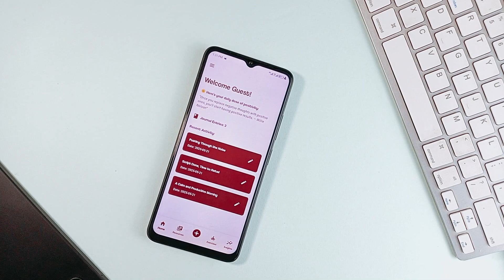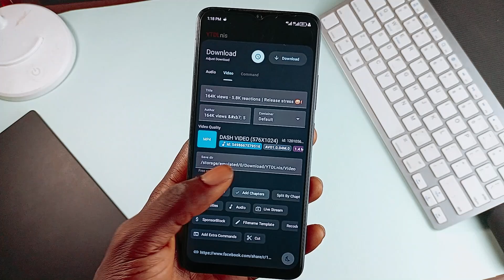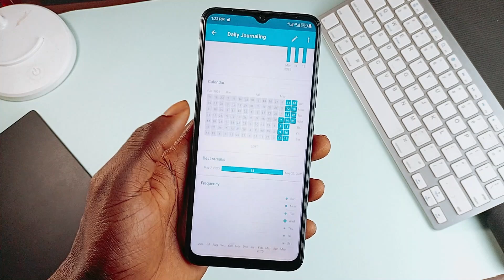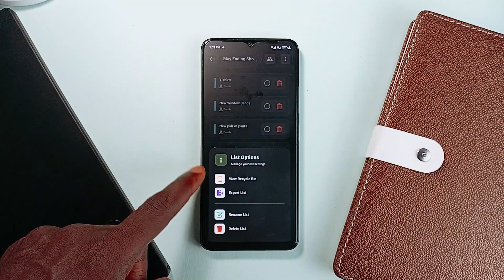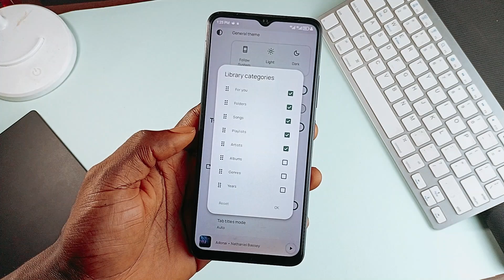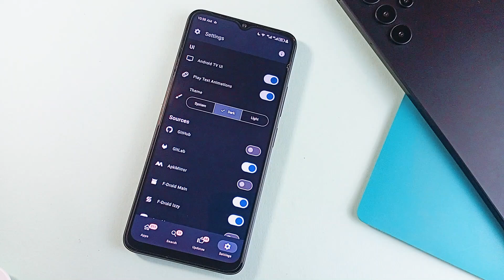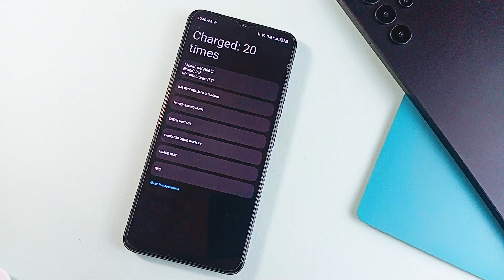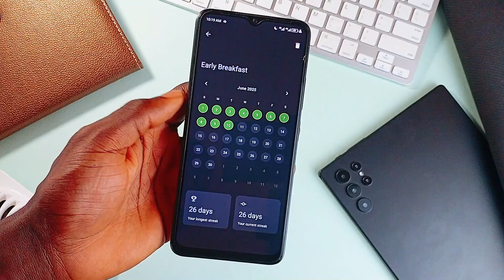FREE Open Source Android Apps WORTH Installing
Some beautiful and super incredible open source apps that I think you'll love to try on your smartphones

🟣 APPS MENTIONED

TIMESTAMPS
00:00 - Mindful
01:14 - YTDLnis
02:35 - ML Manager
03:48 - Loop Habit Tracker
04:49 - Shopsync
06:11 - Snapsafe
07:22 - Booming Music
08:43 - Imagecraft
09:53 - Wikwok
10:41 - ApkUpdater
11:34 - Battly
12:08 - Tulsi Gallery
13:37 - Routine Tracker

• Best Android Open Source Apps 2024